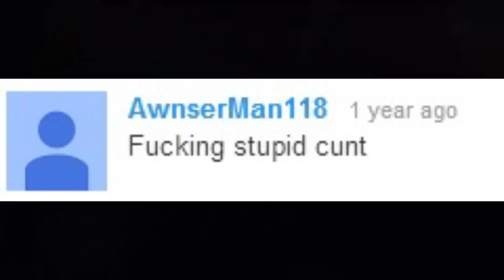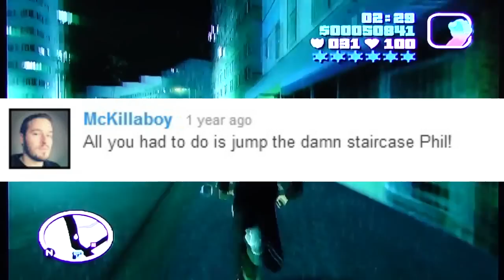DSP Experiences Bugged Ramp Mechanics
If you thought the idiocy stopped there then YOU'RE OBVIOUSLY NOT DSPOSITIVE.

The ending was inspired by Botchamania. Sorry for the audio issues...I meant with The Simpsons clip not DSPs bitching